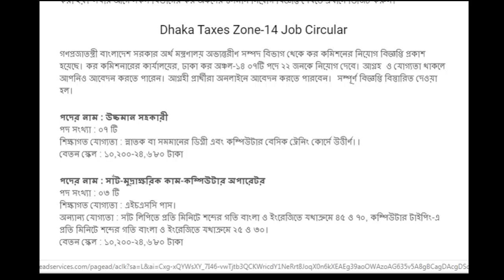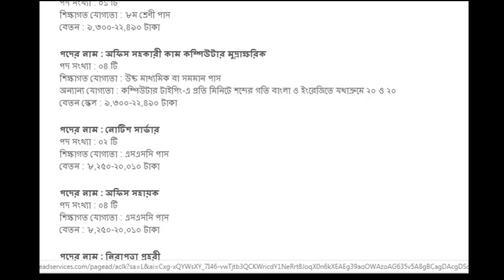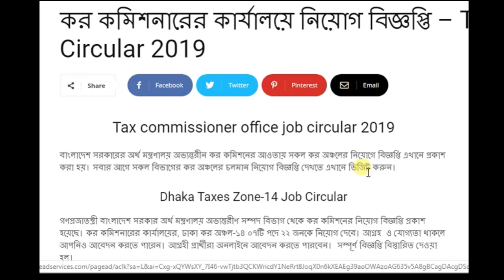Taxes Zone Job Circular 2019 | কর কমিশনারের কার্যালয়ে নিয়োগ বিজ্ঞপ্তি | BD JOB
কর কমিশনারের
Taxes Zone
কর কমিশনারের কার্যালয়ে নিয়োগ বিজ্ঞপ্তি
Study And Tips Master

"pora likha"
"Earn Tips"
study tips"
 All bangla tips
all solve